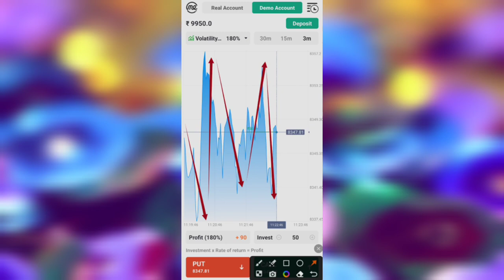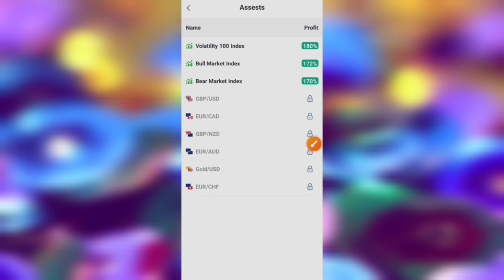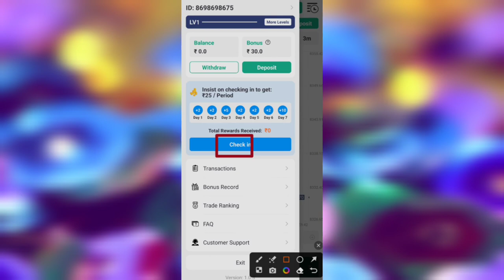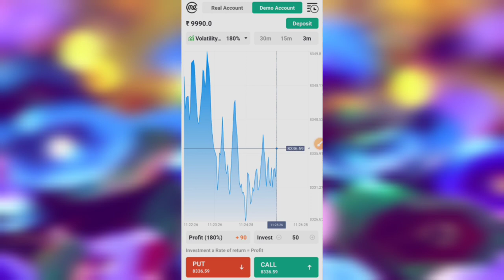Kula trade app se paise kaise kamaye - Kula trade app kaise khele - Kula trade app - Kula trade